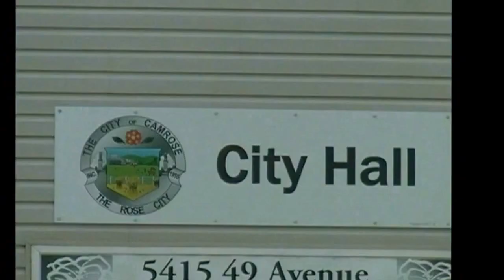Horse and Wagon Curbside Recycling crowdfunding campaign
Our crowdfunding project for recycling using Horse and Wagon